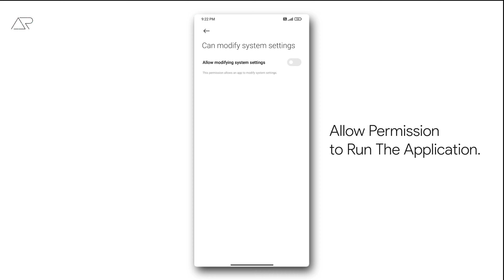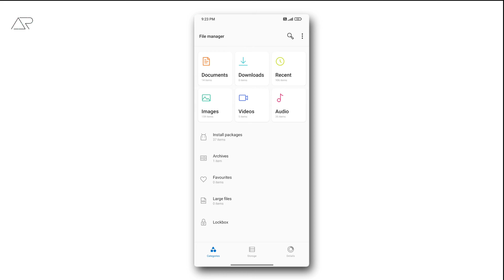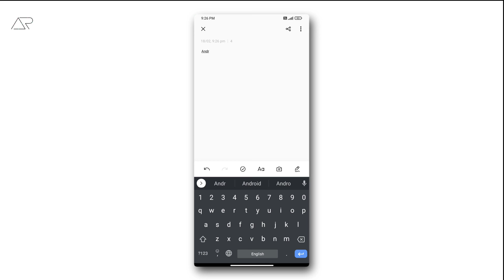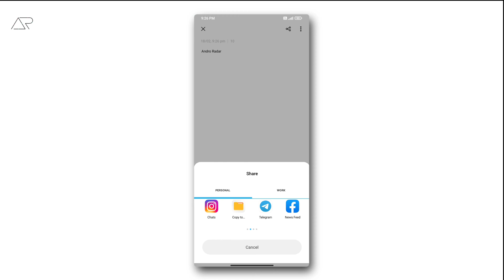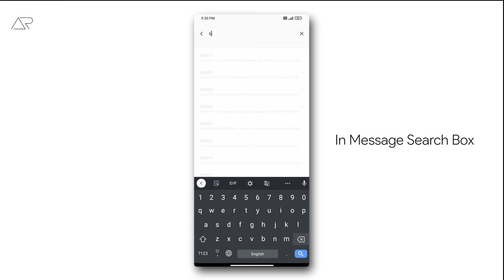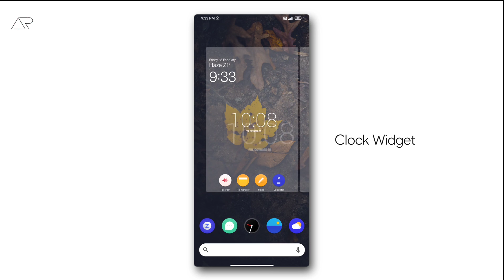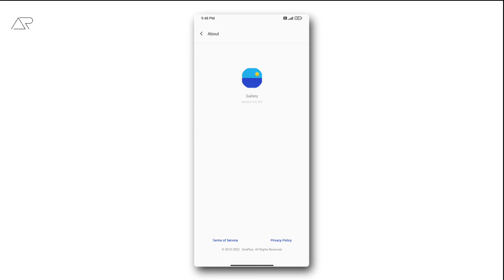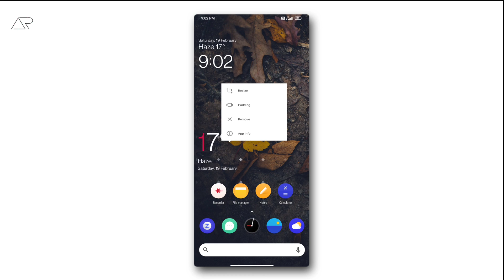Get OnePlus Apps for Android - OxygenOS - AndroRadar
Hi,Welcome to AndroRadar. A Content Creator about The Android. He likes troubleshooting with Android !!!

• Enchant - Tobjan [ No Copyrighted ]
• Jarico - Retrovi [ No Copyrighted ]
• Elektro Light - Symbolism

► Timestamps :-
• 0:00 - Intro
• 0:05 - OnePlus Recorder
• 1:16 - OnePlus File Manager
• 2:57 - OnePlus Notes
• 4:22 - OnePlus Calculator
• 5:31 - OnePlus Message
• 6:24 - OnePlus Clock
• 7:49 - OnePlus Gallery
• 8:55 - OnePlus Weather & Widgets
• 10:39 - Outro

► Important :-
• Android 10 or later
• You have to Install Weather & Widgets Apk for Weather Information in Widgets.

► Device in this Video :-
• Xiaomi Mi 10i
• Android 11
• Snapdragon 750G

Your feedback is extremely valuable to me. If you have any feedback, be sure to share in the comments.